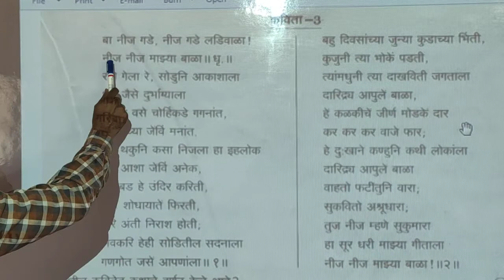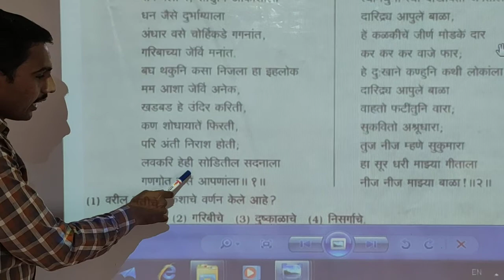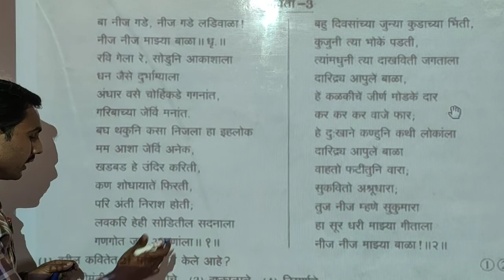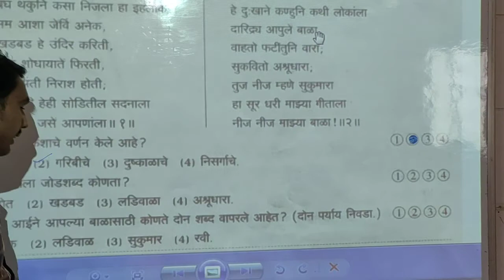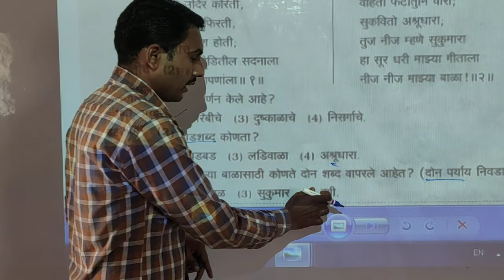Class- 8th Sub- Scholarship Chap- video- 2